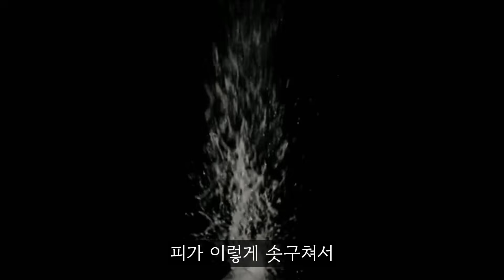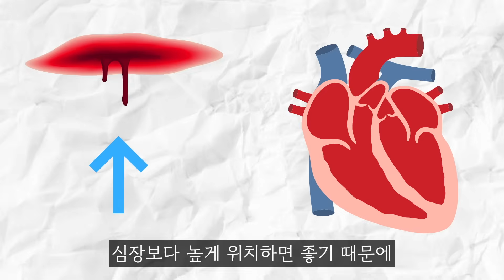칼에 찔리면 뽑아야 할까? 꽂고 있어야 할까?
*Thanks to
- 시나리오: 현우
- 편집: 수아